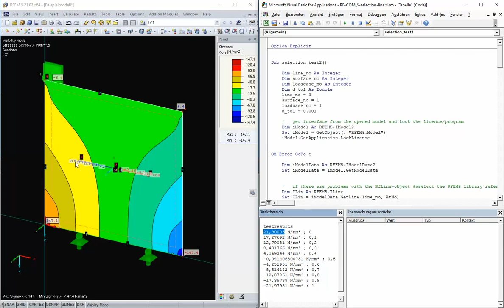[EN] KB 001617 | Выбор узлов вдоль линии с помощью интерфейса COM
КБ 001617 | Выбор узлов вдоль линии с помощью интерфейса COM